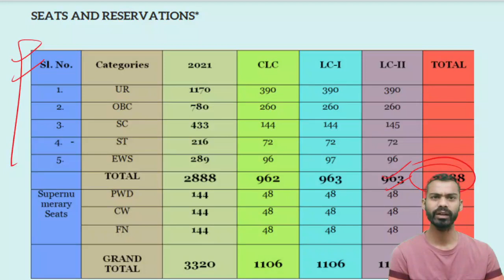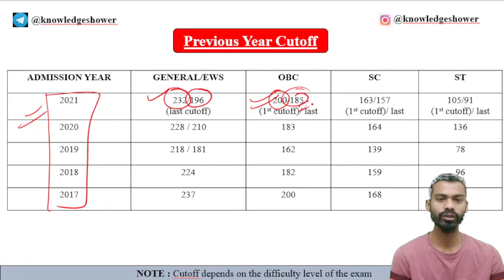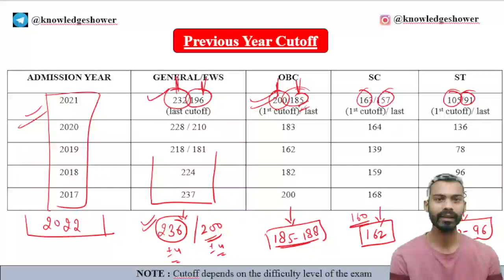EXPECTED CUTOFF DU LLB 2022-23 ENTRANCE EXAM || DU LLB KI CUTOFF KYA HOGI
expected cutoff of du llb 2022-23 entrance examination

kya ho skti hai du llb ki pehli cutoff list
kya is baar ka du llb paper tough tha
kb aa skti hai du llb ki pehli cutoff
kya is baar du llb ki cutoff up jaegi ya down